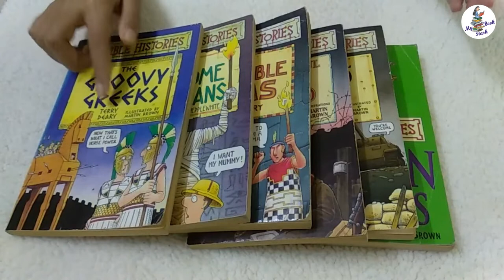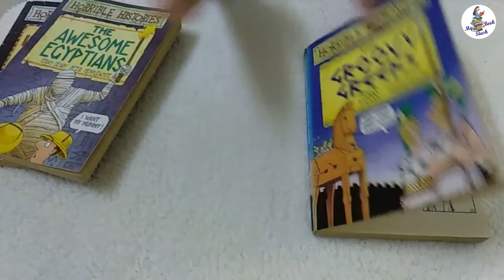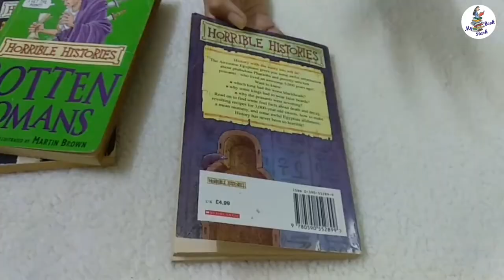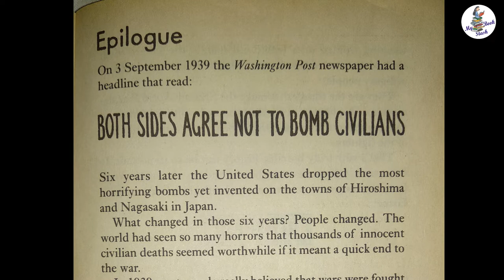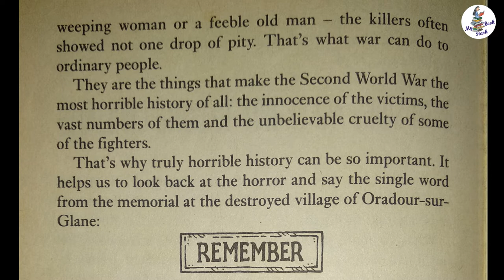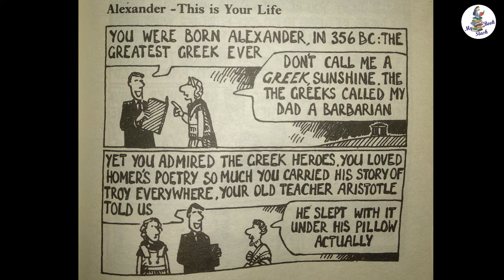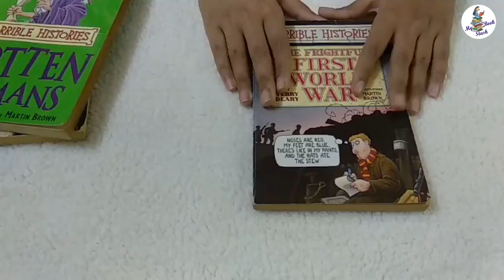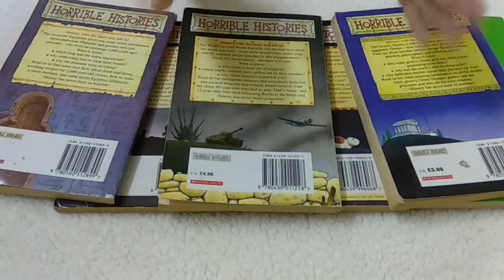Horrible Histories | Terry Deary | Book review | by mybookstash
This is one of the best book series for history lovers  and others too!